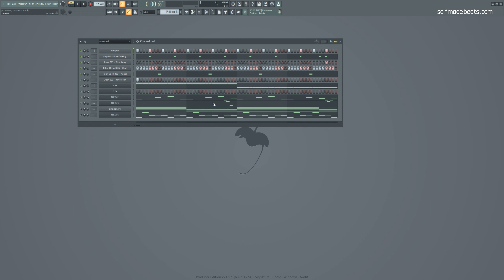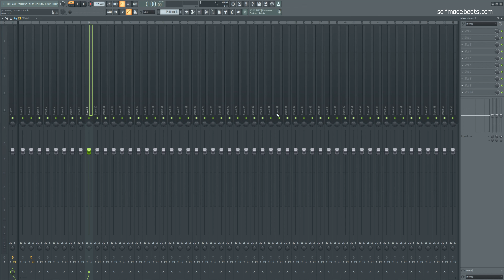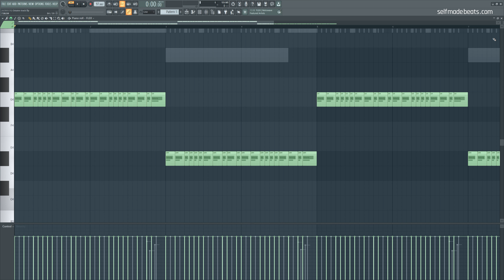Szybkie resetowanie parametrów | Self Made Tips 413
Jak powrócić do domyślnej wartości danego parametru w FL Studio? Dziś w Self Made Tips odpowiemy sobie właśnie na to pytanie. Pokażę wam, jak skutecznie przywracać parametry do ich wyjściowych wartości.

Równolegle prowadzę serie:
1. Self Made Beats - główna seria na kanale, gdzie od początku do końca przeprowadzę Cię przez wszystkie aspekty związane z produkcją utworu z danego nurtu lub gatunku

2. Self Made Tips - krótkie filmy o charakterze jednorazowych porad usprawniających pracę w programie FL Studio.